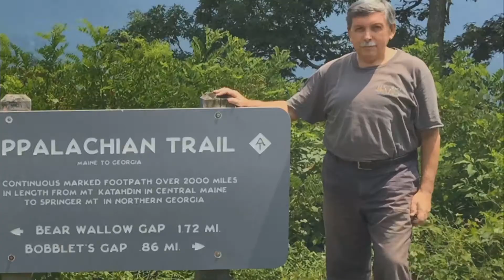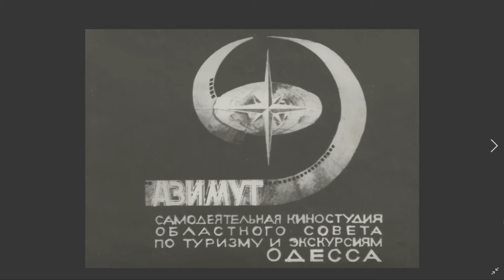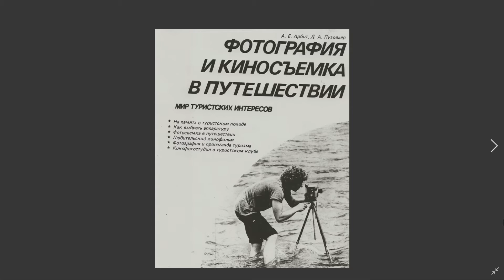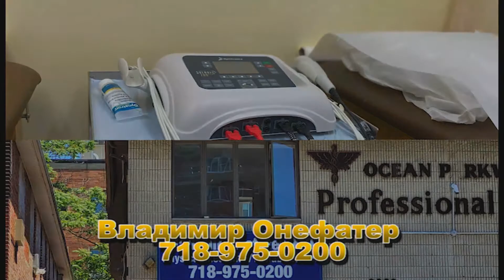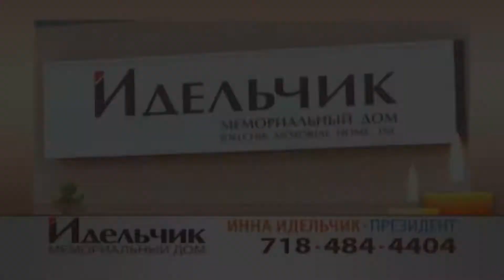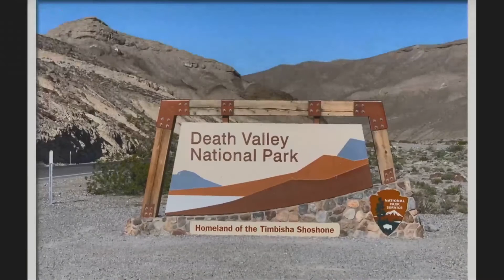KONTAKT 2021 08 09